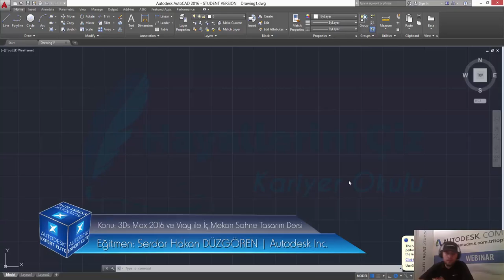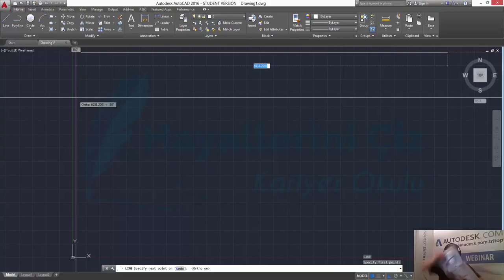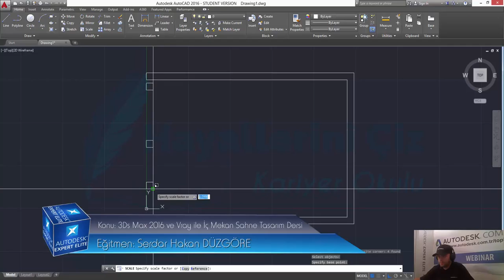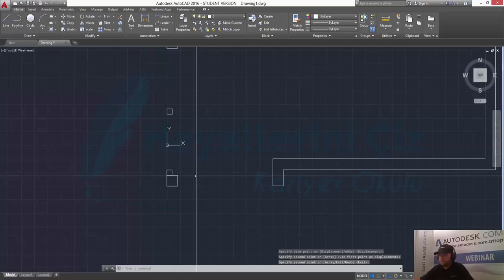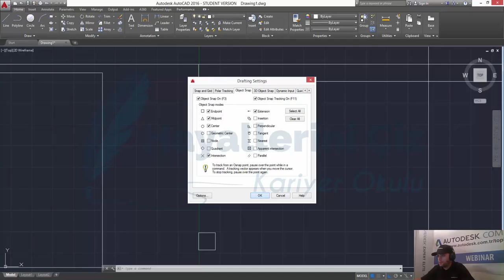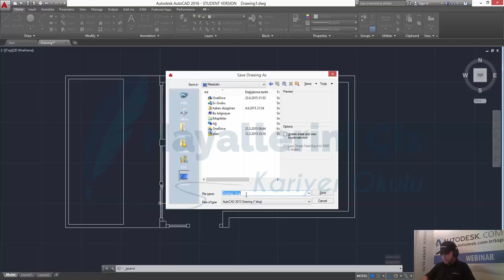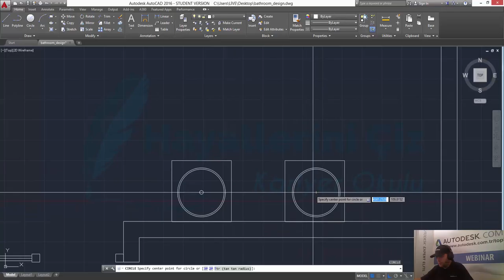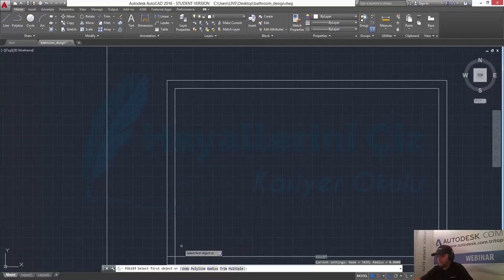Autodesk 3Ds Max 2016 ve Vray Render Motoru ile İç Mekan Sahne Tasarımı Bölüm 1